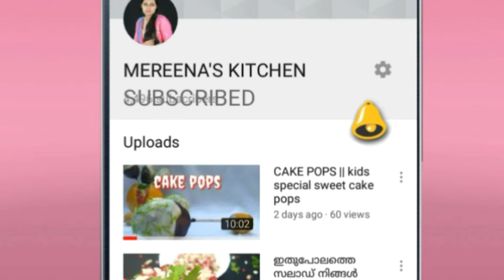BRU coffee powder ഇല്ലാത്ത BRU coffee കിടുവാ....കേട്ടോ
Ingrediants

Coffee powder